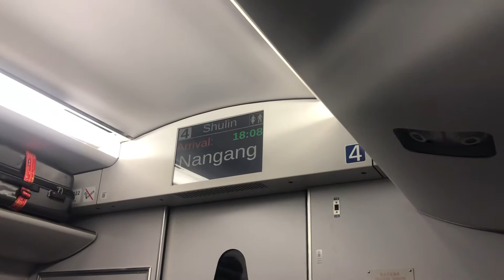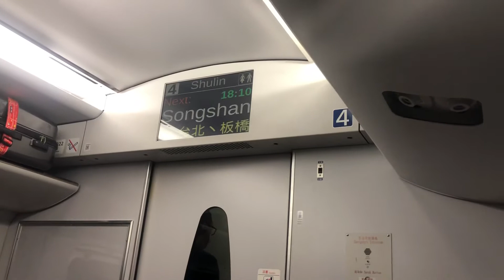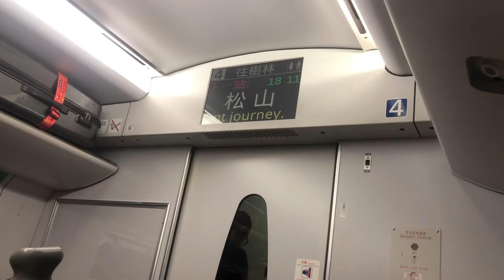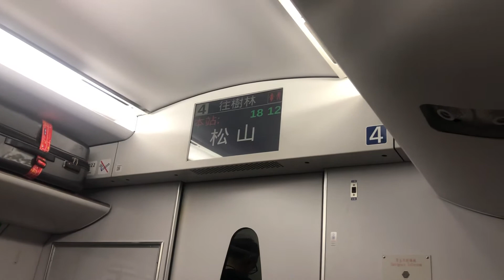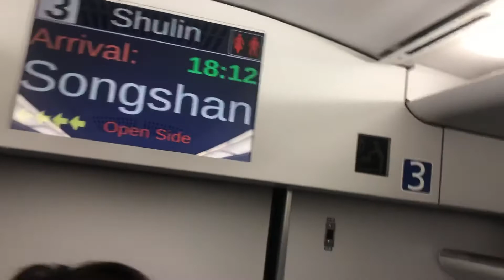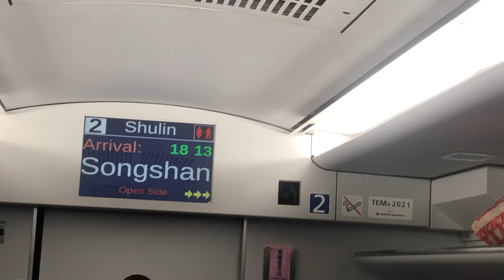425車次普悠瑪自強號往樹林的南港到松山(特別播音)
拍攝時間：2019/10/28 18:09
車號：(樹林.台北)TED2011+TED2012(宜蘭.花蓮.台東)